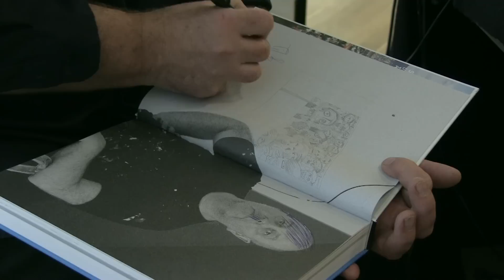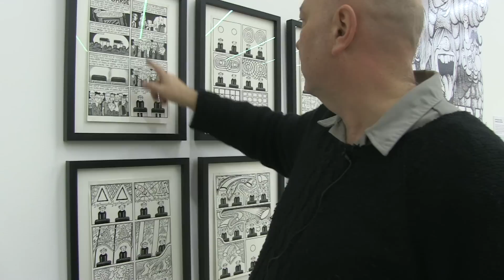Christopher Nielsen: Jeg er bare en enkel konseptualist fra Ulsrud på Henie Onstad Kunstsenter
Christopher Nielsens utstilling på Henie Onstad Kunstsenter  (23. oktober 2014 - 8. februar 2015) omfattet bl.a. tegninger, malerier, skulpturer, filmer, teaterstykker og hans store installasjonskunstprosjekt "Misfornøyelsespark".

I dette klippet viser Christopher oss rundt i utstillingen og gir oss en smak på sin "Misfornøyelsespark".

Utstillingen var kuratert av Lars Mørch Finborud og Lasse Marhaug, som også satt sammen konsertserien som fulgt utstillingen i samråd med Nielsen selv.

Video: Benedikte Rønsen

ww.hok.no

Misfornøyelsesparken kolektif:

Teknologi: Armin E.B. Bårdseth oppfinner
Konstruktør: Kjell Gunnar Høen
Lyd: Kai Priddy
Malersalen: Ingvi Christianne Egenes, Ann Helen Norum og Espen Schei
Konseptualist: Christopher Nielsen
Organisatorer: Tinken Laurantzon og Karoline Husjord
Graffitiwriter: Ridder

RASISTSJAKK

Modellører: Lise Hagen, Inger Molenaar, Tron Rud og Stian Ødegaard
Konstruksjon: Stephan Udbjørg, Geir Ingar Jansen og Kjell Holgersen
Stemmer: Anders T. Andersen, Jan Sælid, Marte Engebrigtsen, Eivin Nilsen Salthe, Håkon Ramstad, Christian Greger Strøm, Judy Nyambura Karanja, Flora B. W. Ilboudo, Terese Mungai, Issaka Sawadoga, Banthata Sidzumo Mokgoatsane, Gaute Adela Aastorp Cudjoe og Khalid Mahamoud

WHAC-A-MILLIONAIRE

Stemme: Espen Beranek Holm

SUPERSTAR II – THE MUSIC MACHINE

Musikk er komponert og fremført av Masselys bestående av Bjarne Larsen, Viviana Vega, John Birger Wormdal, Kjell Olav Jørgensen og Jonas Hestvik Dahl
Trykk: Eskild Johansen
Animasjon: Narissa Schander, Cathinka Tanberg og Lise Fearnley

ENARMA NAZIBANDITT & ENARMA BANKDITT

Treskjærer: Boni Wiik
Even Hansen, Karina Oak og Njål Andreassen
Ebenisme: Thomas Saastad og Erling Sand
Teknisk: Kristoffer Ramstad Warhuus, Jesper Lind, Kjetil Klonteig, Anthony Hanna,  Asgeir Albrigtsen og Augustus Caesar Pateno
Lydinnspilling: Mari Røsjø Hågen Rørmark

INSTITUSJONER

Teater Ibsen, Nationaltheatret No Comprendo Press, Treskjerarverkstaden, FotoPhono Imaging, Den Norske Opera og Tilt.

Misfornøyelsesparken er støttet av Norsk Kulturråd og Fritt Ord